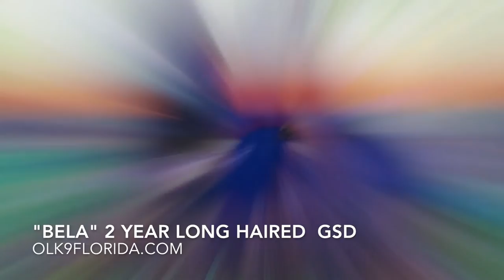2 Year old GSD "Bela" | Obedience Training Video | Central Florida Dog Trainers